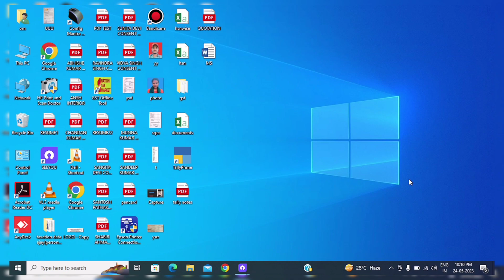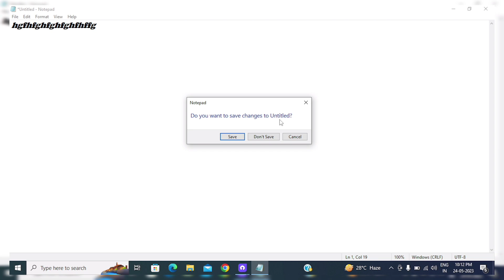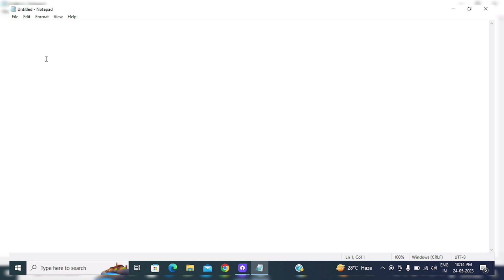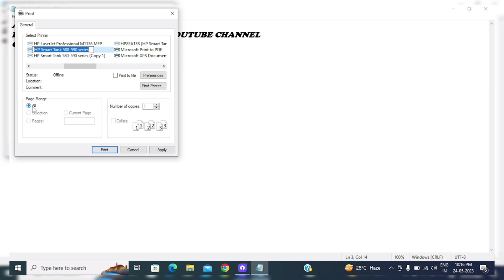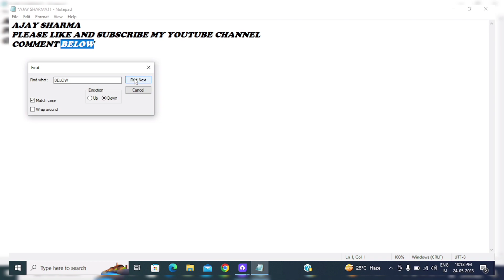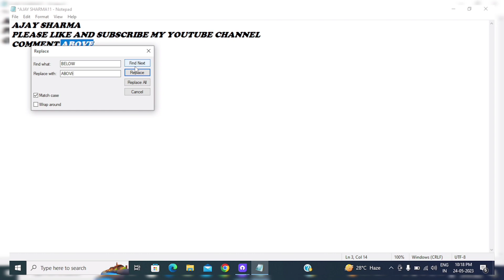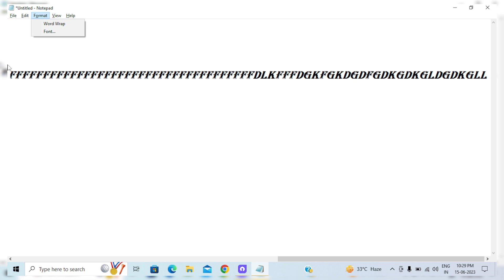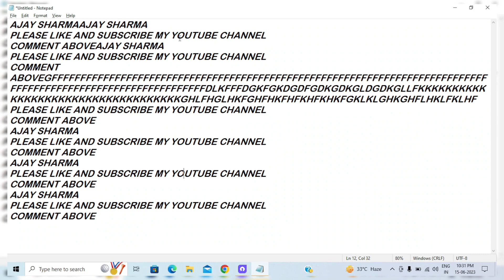Basic Computer || Notepad Full Video